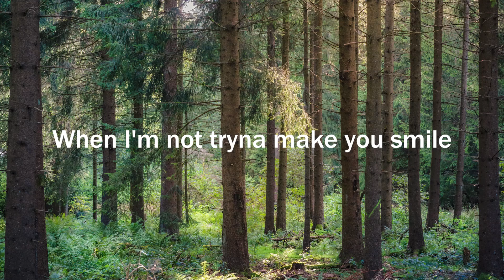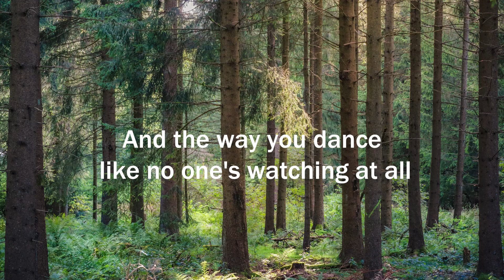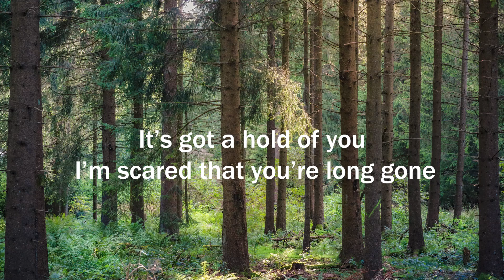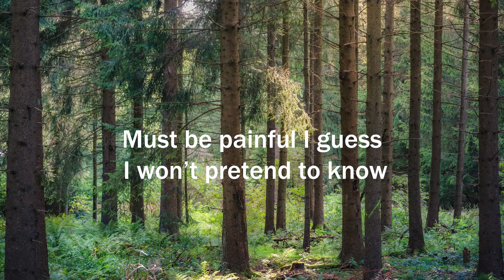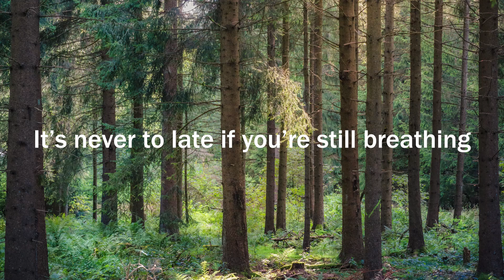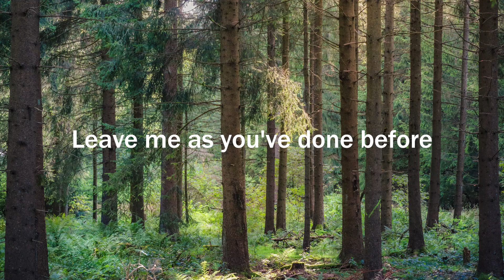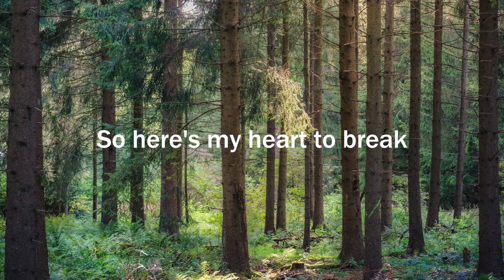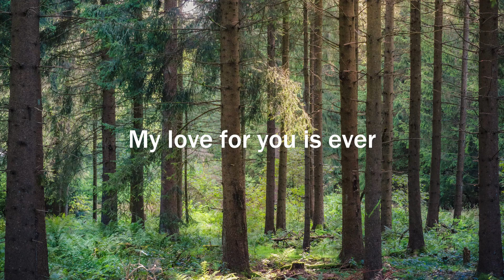Declan J Donovan - Richest Man (Letra/Lyrics) | Official Music Video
Jamie Grey - Come Back Up (Letra/Lyrics)
Marco - Evergreen (Letra/Lyrics)